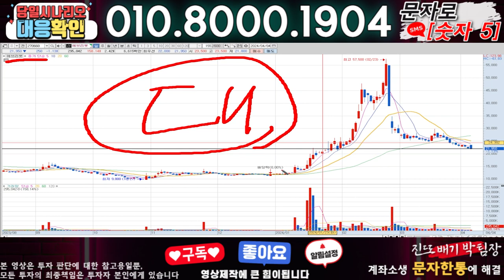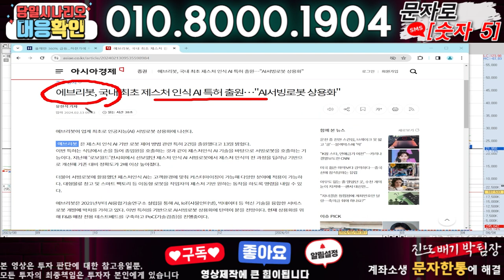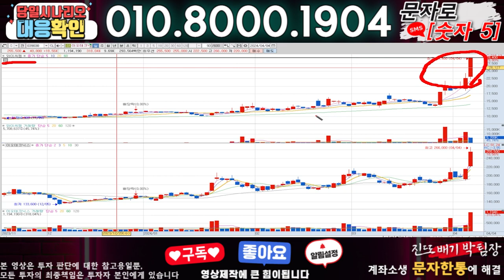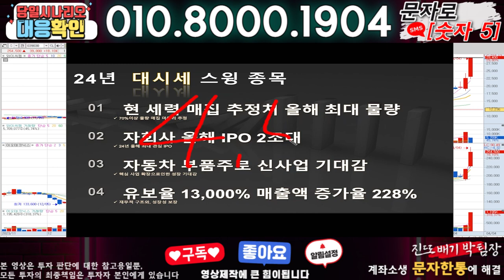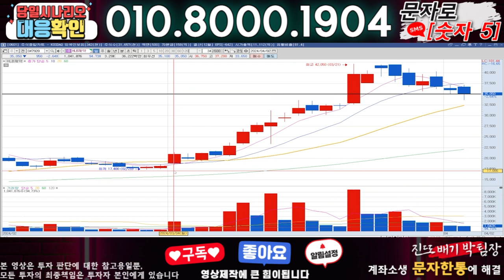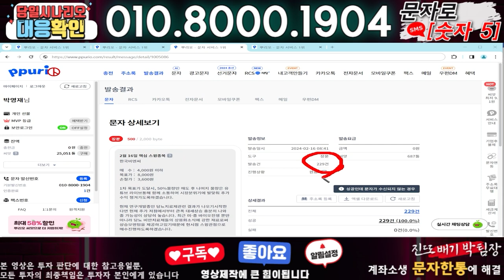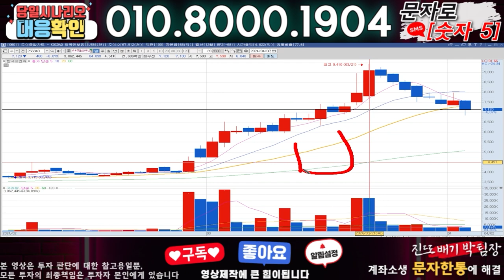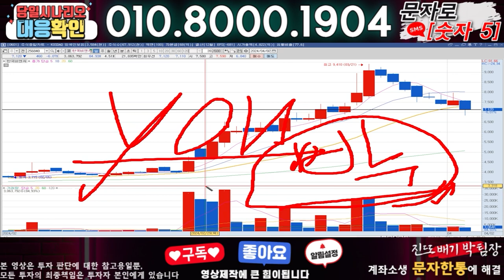에브리봇 ) 3분전 기습속보-공식입장발표!! 무슨일인가?